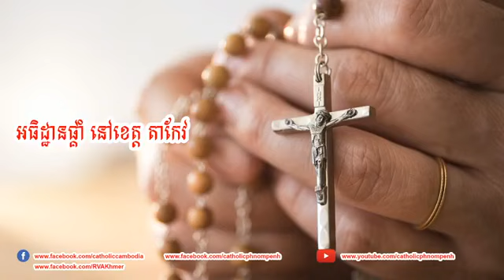19-8-2021 ផ្សាយផ្ទាល់អធិដ្ឋានផ្គាំ ពីព្រះសហគមន៍គ្រួសារដ៏ិសុទ្ធ តាកែវ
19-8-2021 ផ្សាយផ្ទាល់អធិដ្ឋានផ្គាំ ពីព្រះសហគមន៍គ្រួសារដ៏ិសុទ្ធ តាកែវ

តាមរយៈ​ប្រព័ន្ធ​ផ្សព្វ​ផ្សាយ​សង្គម​ដូចជា៖

Youtube (Catholic Phnom Penh)